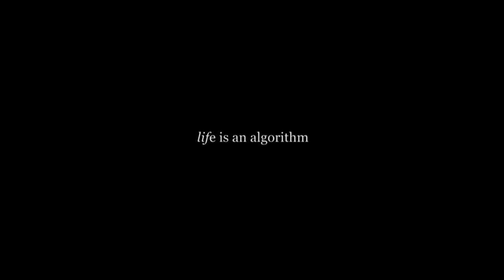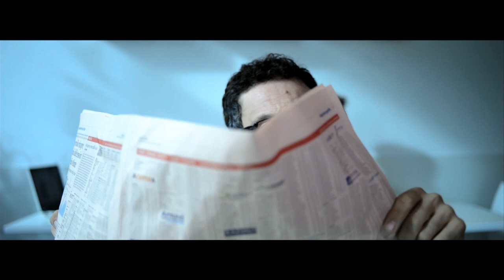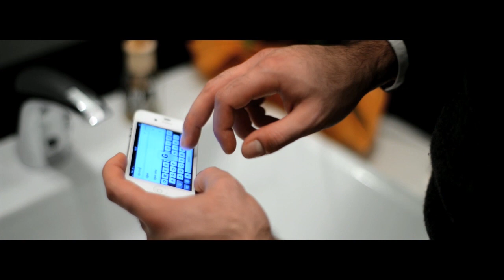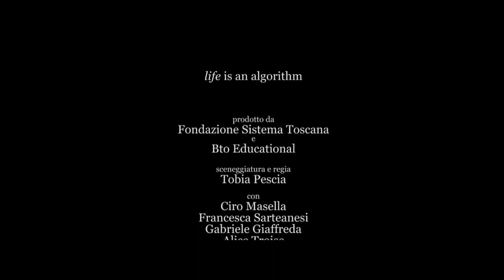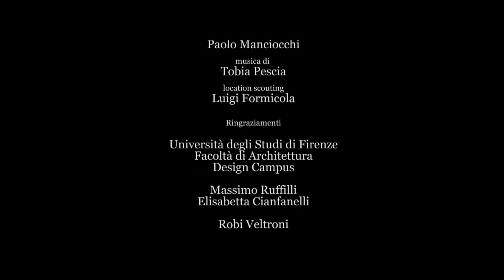Life is an algorithm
Five short stories about turism 2.0

written and directed by Tobia Pescia
with Ciro Masella, Francesca Sarteanesi, Gabriele Giaffreda, Alice Troise

Editing: Daniele Drovandi
Sound design: Emanuela Martignetti
Original music: Tobia Pescia

1°ad: Alice Troise
Camera Operator: Simone Cariello
Make up and hairstyle: Paolo Manciocchi
Location scouting: Luigi Formicola
Shot in Design Campus and Cartabianca Cafè - Calenzano

Produced by Fondazione Sistema Toscana